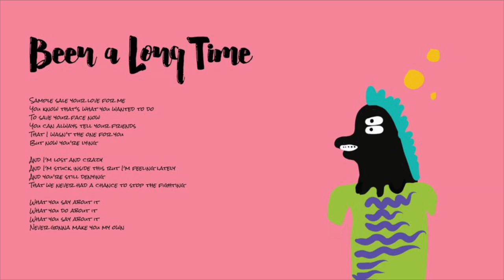PillowTalk - Been A Long Time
"Been A Long Time" is a laid back groove that showcases the live organic and raw indie rock sound inspired by and reminiscent of their New York counterparts, LCD Soundsystem, and the legendary band, Talking Heads. With just the right amount of funk, perfect for those sun drenched daytime listening sessions it's guaranteed to attract a crossover audience while still appealing to the forever loyal PillowTalk electronic fan base. The band welcomes back vocalist, Hannah Noelle to spice up the vocal harmonies alongside lead vocalist, Sammy D. The two generate an undeniable chemistry which takes you back to the golden age of classic soul. Long time friend, producer, DJ and artist Derrick Boyd a.k.a. Tone of Arc also plays an integral part in the composition  with his signature guitar arrangement and dirty live bass line. Heavily layered with driving heavy drums and percussion along with rhodes and synth melodies played by Ryan WIlliams, Michael Tello, Shane Duryea, you will feel like your standing in front of their diverse and energetic live shows.

Lyrics: Been A Long Time

Sample sale your love for me
You know that’s what you wanted to do
To save your face now
You can always tell your friends
That I wasn’t the one for you
But now you’re lying

And I’m most lost and crazy
And I’m stuck inside this rut I’m feeling lately
And you’re still denying
That we never had a chance to stop the fighting

What you say about it
What you do about it
Never gonna make you my own

Written by M. Tello, R. Williams, S. Doyle, S. Duryea. Vocals performed by Samuel Doyle. Keyboards and synths by Ryan Williams. Drums, percussion, keyboards, synths by Michael Tello. Guitar and bass by Derrick Boyd aka Tone Of Arc. Background vocals by Hannah Noelle. Additional keyboards and synths by Shane Duryea. Produced, recorded, and mixed by Michael Tello.